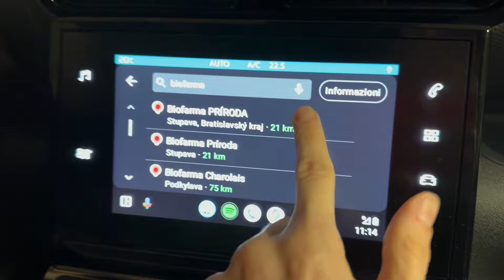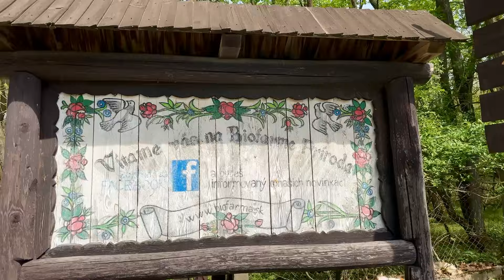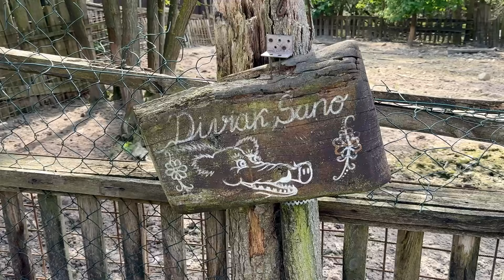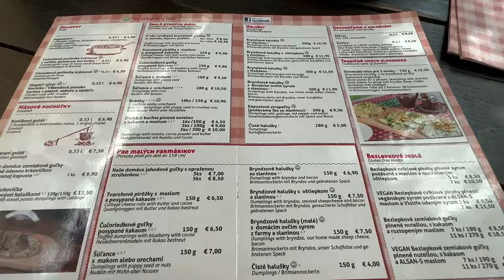A day at the farm & eating Slovak food | SLOVAKIA Ep. 1 🇸🇰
Hi all!
Today we are going to a farm just outside of Bratislava, Slovakia. I haven't been at one in many many years, and it was amazing to see the animals, especially those that were free to walk around.

Location: Biofarma Príroda Salaš Stupava
Free entrance

TIMESTAMPS
0:00 Intro
1:03 Arrived at the farm
1:30 Cute animals
3:28 Traditional lunch from Slovakia
5:06 More cute animals
6:35 Outro